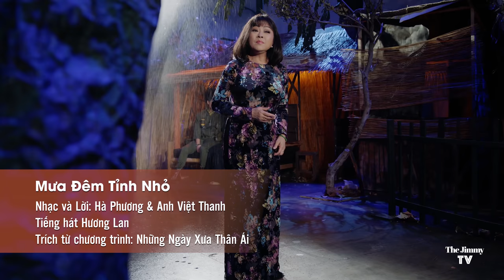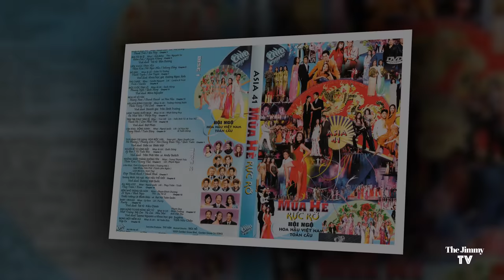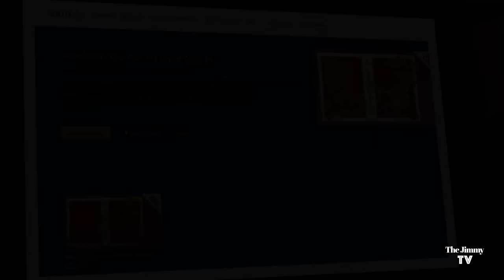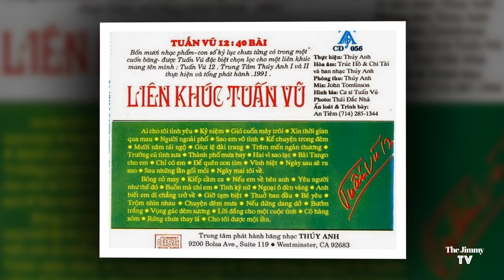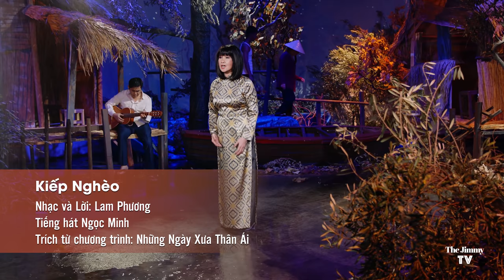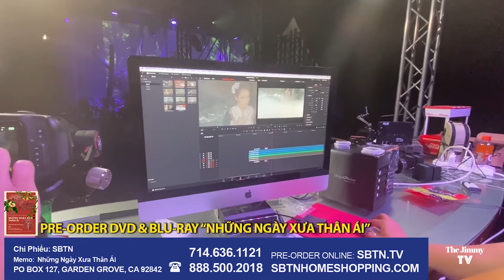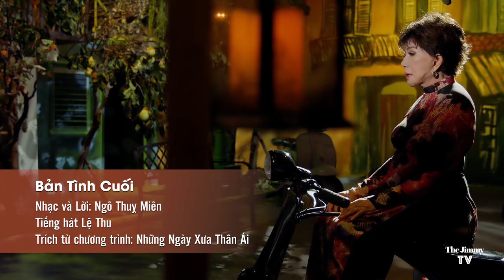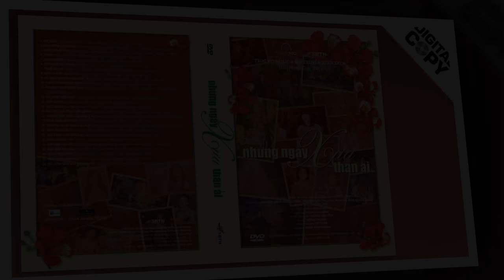Nhạc Sĩ TRÚC HỒ & 'Những Ngày Xưa Thân Ái' | The Jimmy TV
Nhạc sĩ Trúc Hồ chia sẻ về chương trình mới phát hành "Những Ngày Xưa Thân Ái"

Để order DVD, BLURAY, CD xin liên lạc hoặc , quý vị có thể order trên hoặc mua digital copy trên